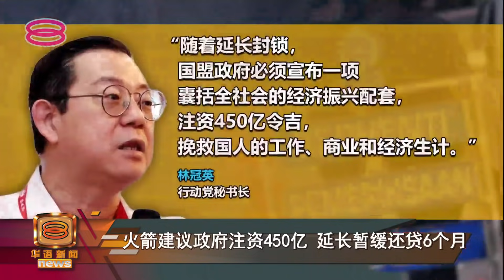【封锁延长冲击中小企业 议员促增加薪金补贴】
第一阶段全面封锁令延长到这个月28号，在野党议员纷纷呼吁政府及时为人民提供更多经济援助配套、避免引发倒闭潮，也能保住国人的生计，尤其为T20高收入群体以外的人民提供自动暂缓还贷计划，以及提高薪资补贴金额至每名雇员每月1千200令吉、为期三个月，否则所谓援助也只是杯水车薪而已。